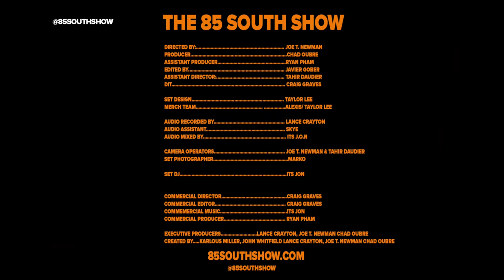Pimpin Ken in the Trap! with Karlous Miller Clayton English and Jack Thriller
Pimpin Ken in the Trap